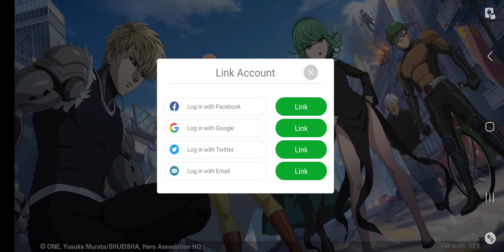One Punch Man The Strongest Part 12